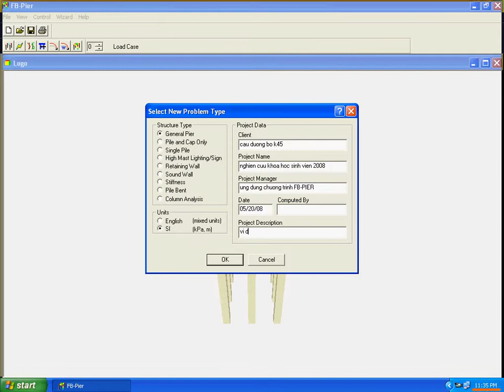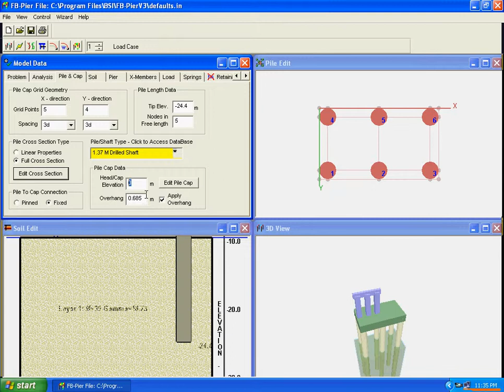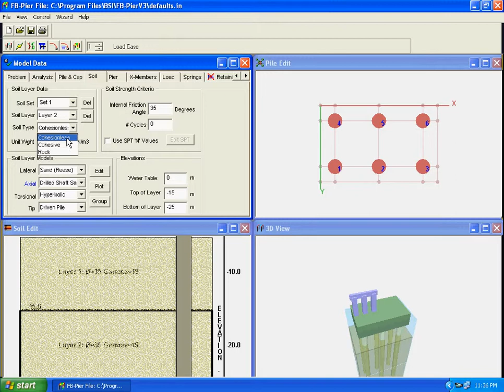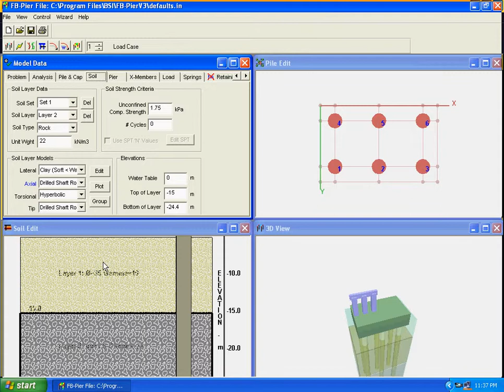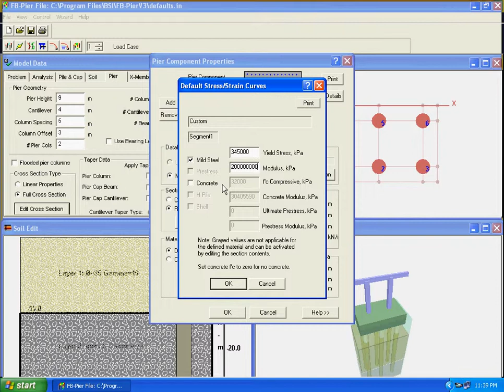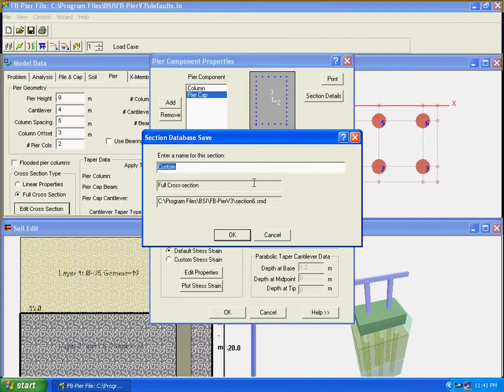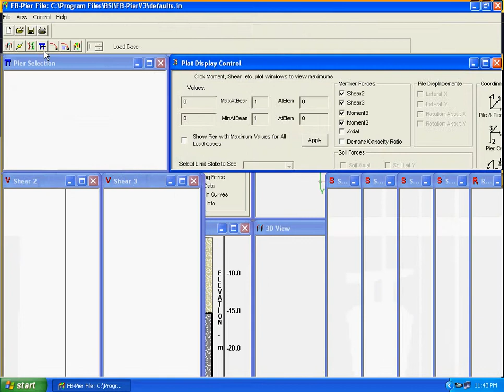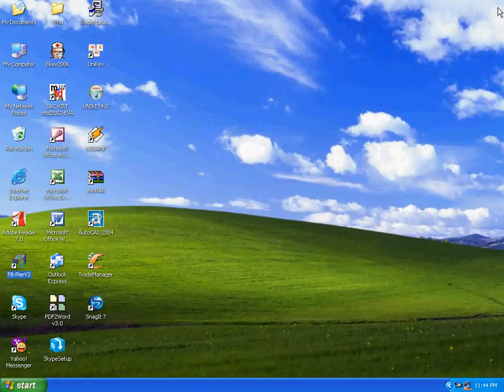Video huong dan su dung PowerRebar PIER